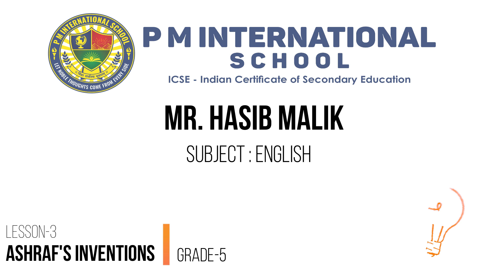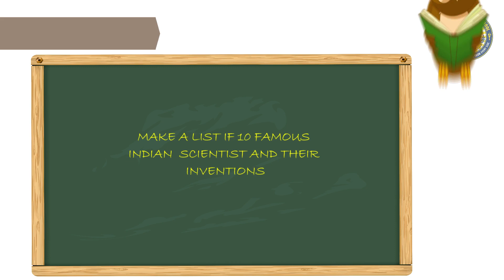ICSE V: ASHRAF'S INVENTIONS (ENGLISH) | CLASS 5 ENGLISH | P M I S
Academic Year 2020-21 P M I S Online Classes. Are you wondering about the best Classes for ICSE Class 5 English for 2020-21? Teacher will recommend some reference books for English subjects. Students preparing for ICSE Class 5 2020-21 Academic Year should check this video

LESSON-1 | ASHRAF'S INVENTIONS
GRADE | 5
SUBJECT | ENGLISH

Academic Year 2020-21 P M I S Online Classes.